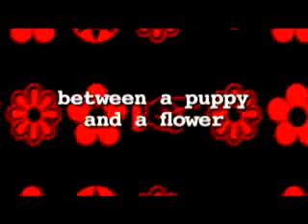REALLIFE Parrapa the Rappa WIERD TIMES 10